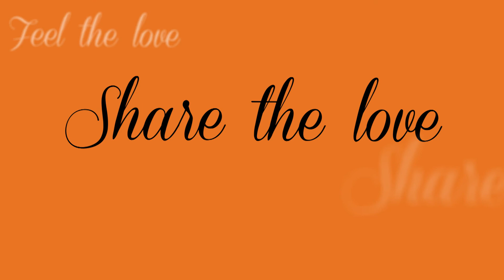I Love SML BIZ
The Institute of Public Accountants launched 'I love small business' in 2012. It will be an annual day to celebrate the daily achievements of small business. To be held on 30 June each year, I love small business day or I Love Sml Biz for short, aims to acknowledge small business people.